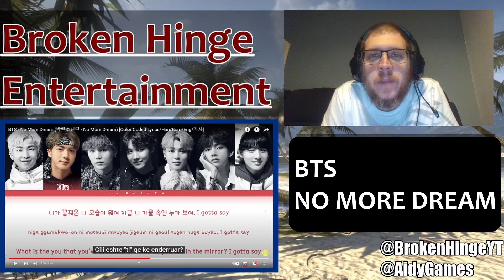BTS No More Dream Reaction - Includes Music Video and Lyric Video - FIRST TIME HEARING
BTS No More Dream Reaction - FIRST TIME HEARING

This is the first time I've ever heard No More Dream by BTS. In this video I check out the music video and the lyric video.

Join me on a journey through music from all over the world, from all different genres.